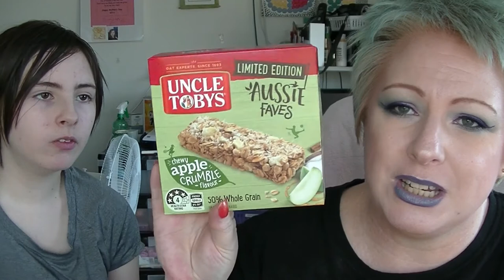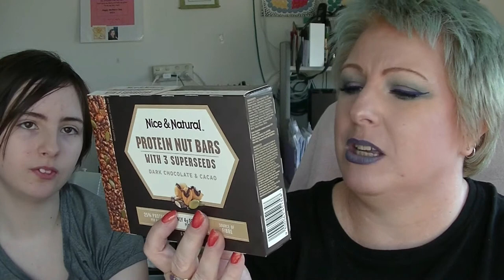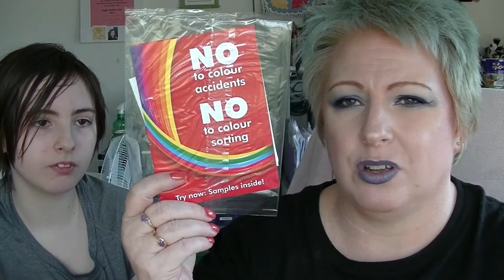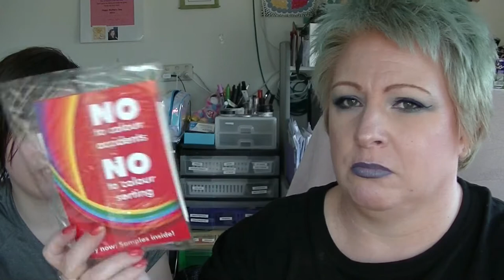Unboxing - Red Pawpaw Grocery Subscription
Fantastic box this time round. Lots of yummy snacks!